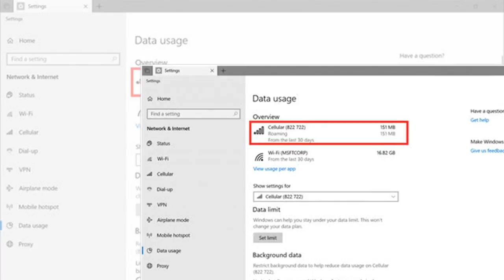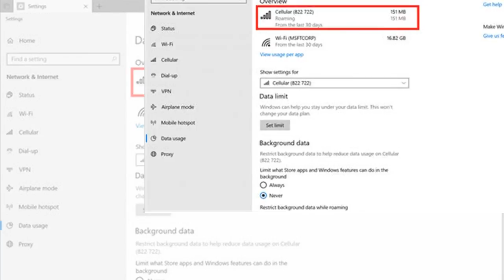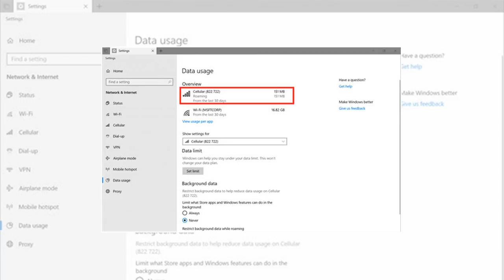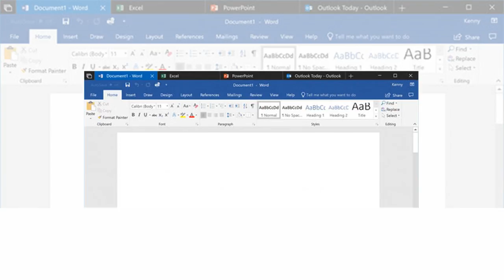Windows 10’s latest beta hints at all-new features planned for your computer in 2018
Windows 10’s latest beta hints at all-new features planned for your computer in 2018MICROSOFT has unveiled the latest beta for its forthcoming Windows 10 update, codenamed Redstone 5, which is scheduled to launch later in the autumn. The beta hints at some of the features Windows 10 users can expect to hit their PCs in the coming months.Microsoft has pushed-out the latest beta for its forthcoming Windows 10, which hints at some of the new features penciled-in for launch later this year.Codenamed Redstone 5, the blockbuster new update will follow the Spring Creators Update, which is scheduled to launch in a few weeks, sometime in the autumn.The biggest change in Windows 10 preview build 17643 is the inclusion of tabs in almost every app.Like tabs in a web browser, the new feature – branded as Sets in the operating system – allows users to open multiple documents or panels within a single window.In the latest beta, users can open tabs side-by-side in a range of Microsoft’s own apps, including Mail, Calendar, OneNote, MSN News, Windows, and Edge.Apple’s macOS introduced a similar feature in 10.12 Sierra, which launched back in September 2016.Where the Windows 10 solution differs is allowing users to incorporate other applications into the tabbed interface of a single app.For example, with Sets, a person working on a Word document can open new Sets tab and bring in information from other sources, like OneNote, apps, or third-party websites.Head of the Windows Insider, Dona Sarkar said: "Whether updating your Excel budget each month with stock prices and credit-card expenses, incorporating data from multiple reports and websites into a PowerPoint, or managing citations for your book report in Word, Sets with Office 365 helps you get more done, faster.”Windows 10’s default web browser, Microsoft Edge, boasts better support for Sets, too."If you've opened a Microsoft Edge window within Sets, you can now drag that tab around within the set, as well as drop it in another